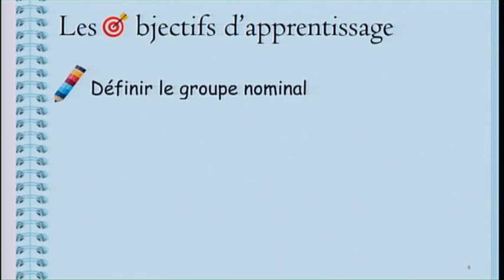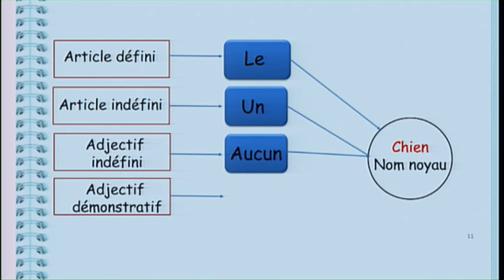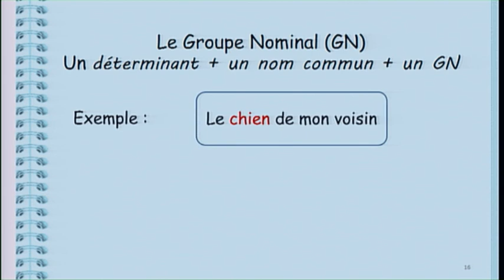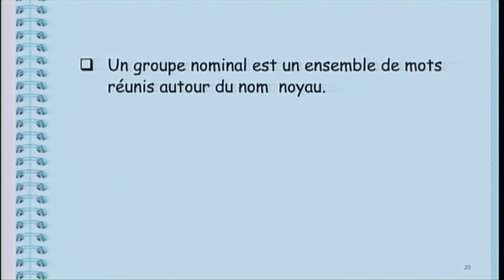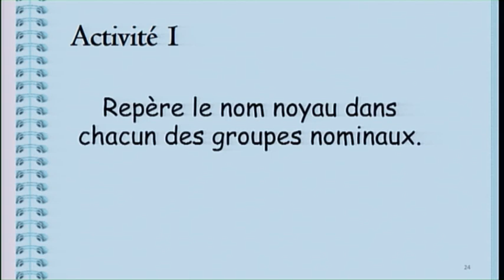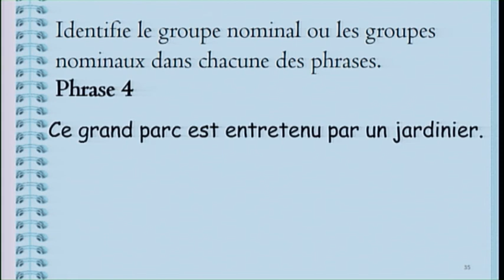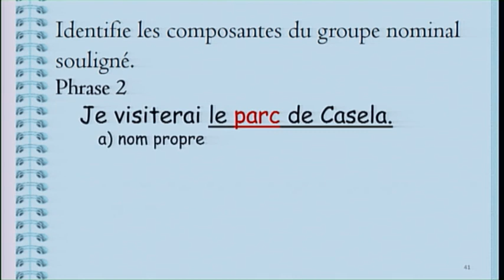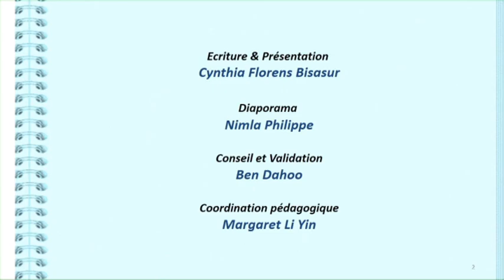French G7 U4 Le groupe nominal